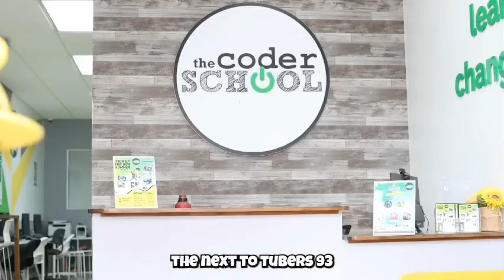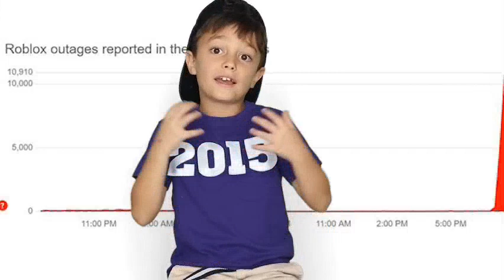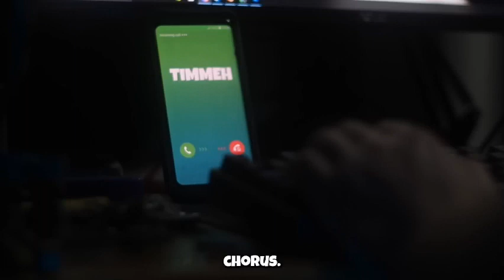ROBLOXHACKER-SongBy@TimmehIRLFt.@bslickmusic&@DaMiniToonChipmunkVersion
YouTube.com/@MRTGRWorldPlayzs

Sd  Follow On Twitter and Tiktok

YouTube.com/@MRTGRWorldPlayzs2OriginalStory

YouTube.com/@MRTGRWorldPlayzs3Reacts